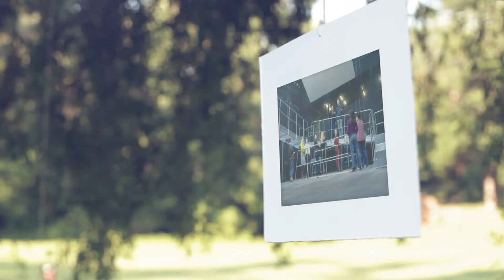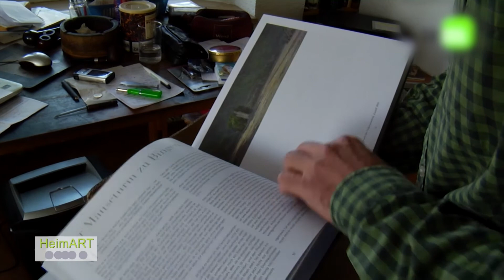HeimART - die Kunst gut zu leben vom 27.3.2021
Katrin Wolf präsentiert Ihnen eine neue Folge „HeimART - die Kunst gut zu leben".